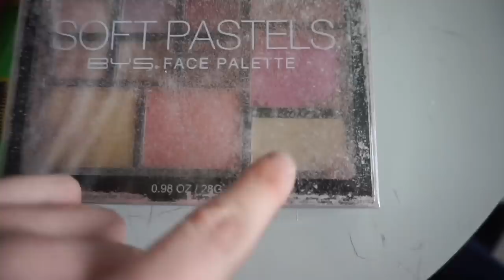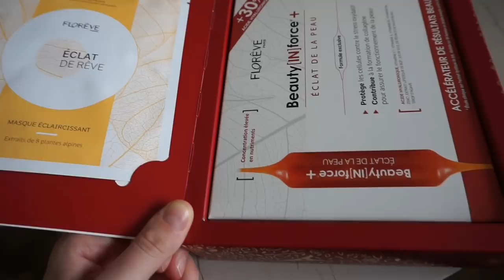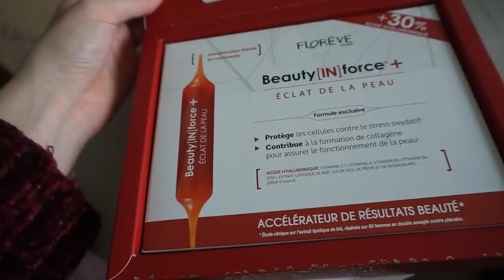APPARTEMENT TOUR : ENFIN CHEZ MOI !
Je vous montre l'appartement avec tout son bordel ahaha bien évidemment il y aura un vrai appartement tour hein ehehe

Le rouge à lèvres bys est G.E.N.I.A.L. !

Informations sur le produit :
• cure beauté de 14 jours agissant de l’intérieur
• Utilisation : 1 ampoule /jour à boire pure ou diluée dans un peu d’eau en fonction de votre goût
• Goût : jus de fruits naturels
• Ingrédients : environ 97% d’ingrédients naturels
• Résultats : anti-imperfection, hydratation ou anti-âge
• Marque : 100% Made in France